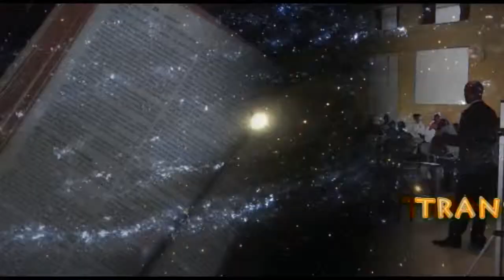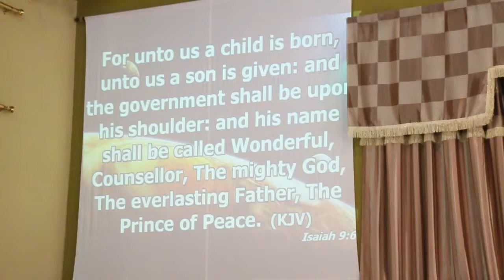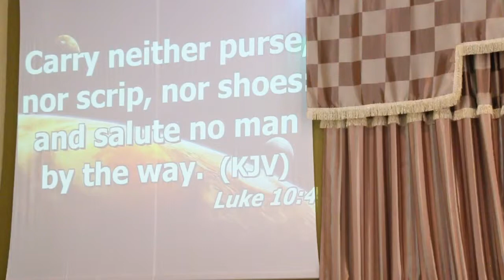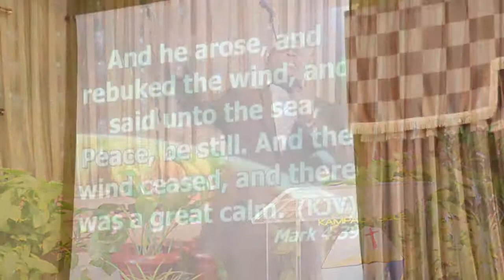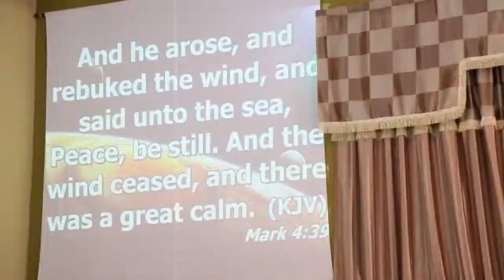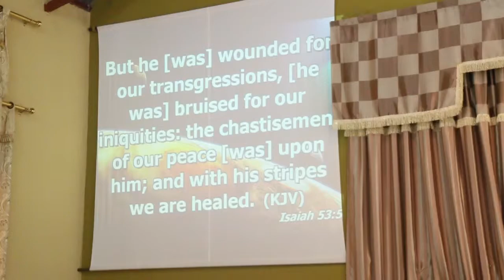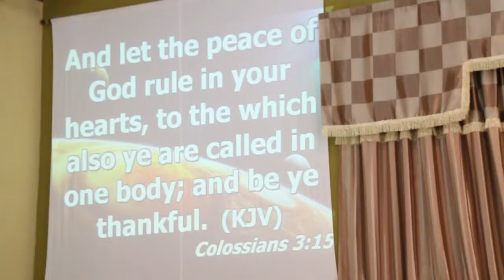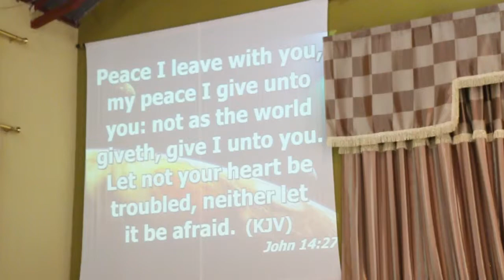Prince of Peace by Pr. Sam Success Owere - 8/11/15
Peace is from God  Romans 1:7 “  To all that be in Rome, beloved of God, called to be saints: Grace to you and peace from God our Father, and the Lord Jesus Christ.” And whatever is from God is above ALL.
In Isaiah 9:6 Jesus is referred to as The Prince of Peace.  The peace of God is tangible and a force. Read Luke 10:5-6, Mark 4:35-39